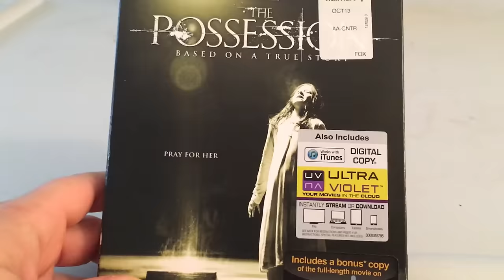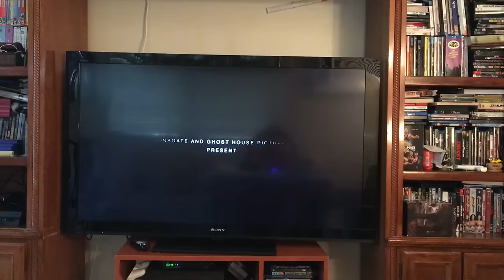MUKBANG: Eat & Watch A Horror Movie With Me ||THE POSSESSION